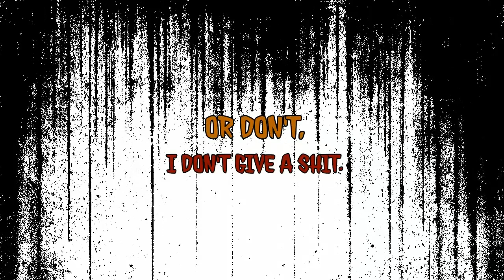WWE 2K19 - SAMANTHA B. vs BECKY LYNCH